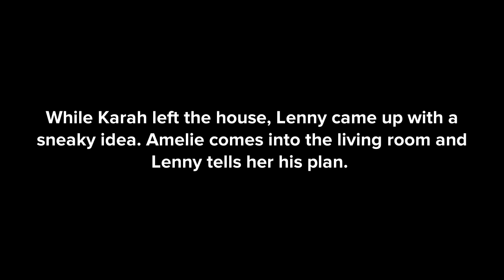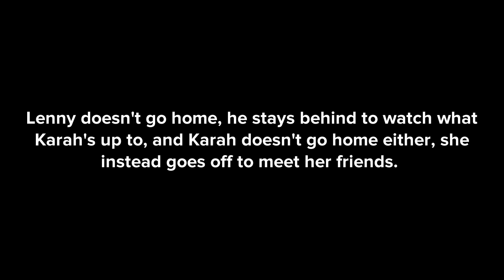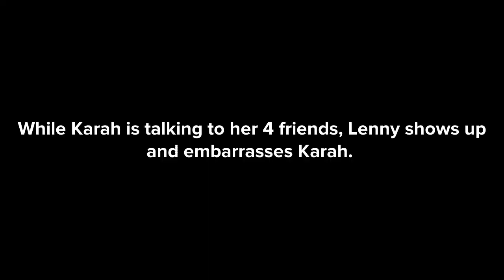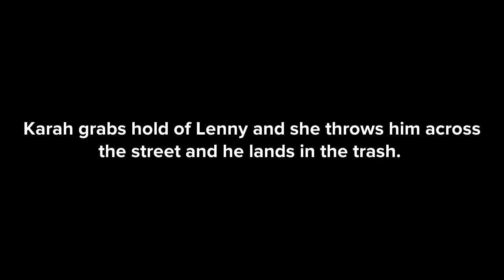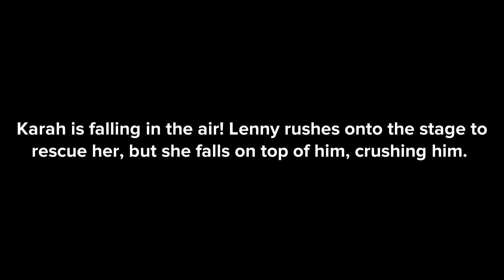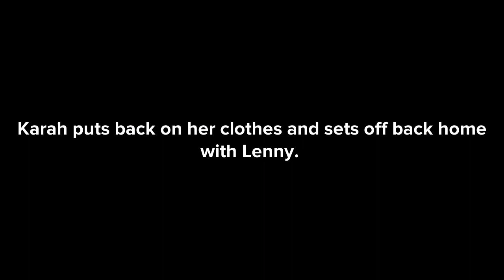Durac’s S07E19 Lenny Goes Undercover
Lenny starts following Karah wherever she goes.